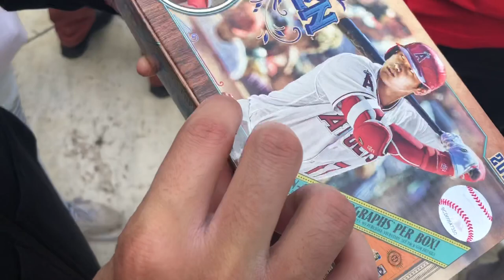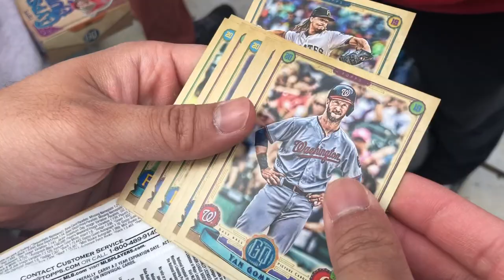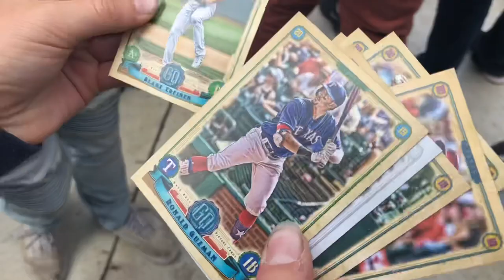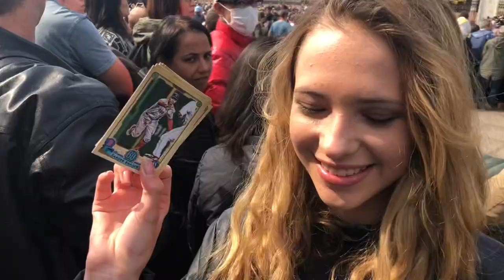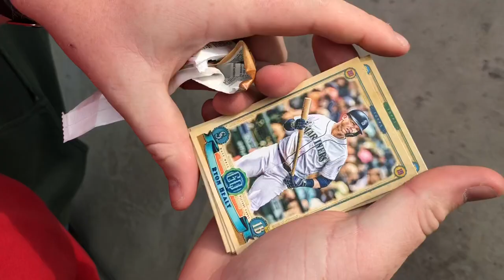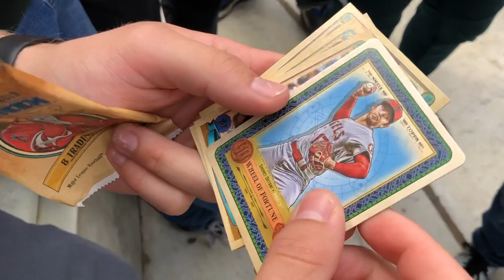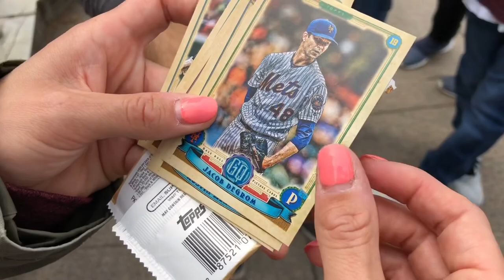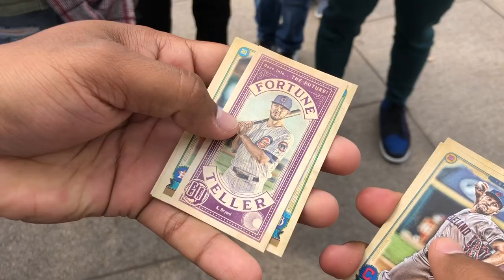LONDON BREAK!! Buckingham Palace with Dodgerfilms! • Shop Vlog #11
Join Card Shop Erik and the Dodgerfilms crew as we open a box of Topps Gypsy Queen baseball cards in front of Buckingham Palace in London, England!